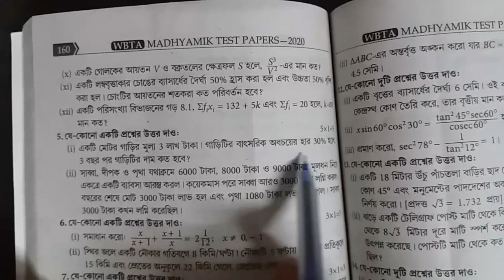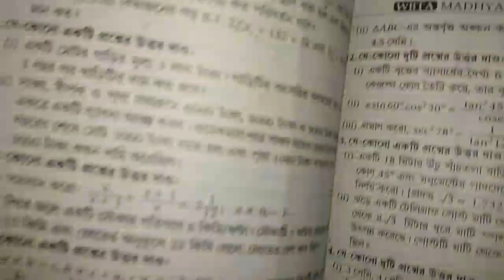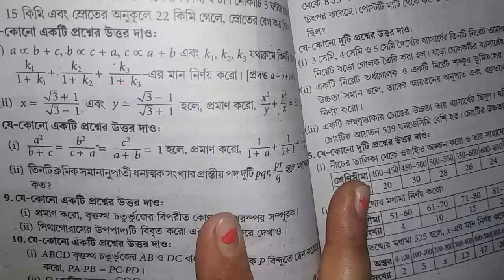WBTA_2020 Test Papers Mathematics_Solutions Page_160 [61]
এই ভিডিও টিতে WBTA Madhyamik test paper 2020 এর Mathematics এর Page-160 থেকে 3 ও 5 Marks-এর কিছু প্রশ্নের ব্যাখ্যাসহ সমাধান রয়েছে।

এরকম আরও কিছু ভিডিওর লিঙ্ক নীচে দেওয়া হল...